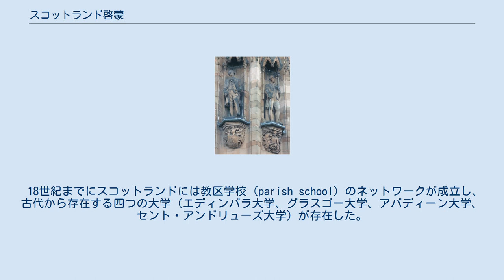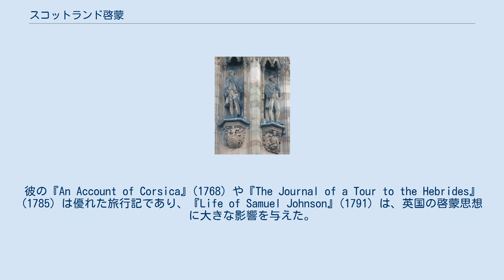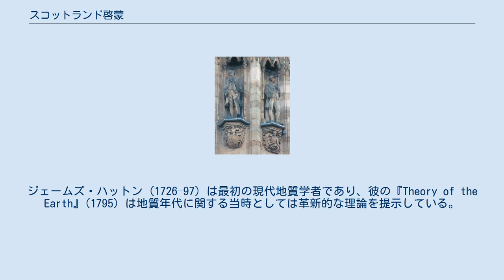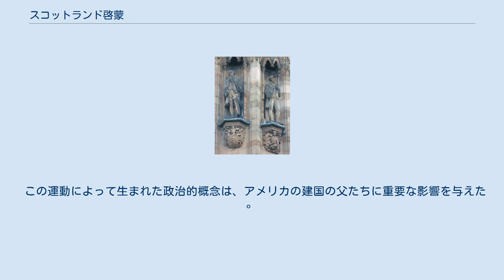スコットランド啓蒙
スコットランド国立肖像画ギャラリーの デビッド・ヒュームとアダム・スミス スコットランド啓蒙（スコットランドけいもう、スコットランド語: Scots Enlichtenment、スコットランド・ゲール語: Soillseachadh na h-Alba）は18世紀および19世紀初頭のスコットランドで起こった一連の人文学・科学の発展の隆盛を指す。
 18世紀までにスコットランドには教区学校（parish school）のネットワークが成立し、古代から存在する四つの大学（エディンバラ大学、グラスゴー大学、アバディーン大学、セント・アンドリューズ大学）が存在した。
こうした教育インフラの元、知的階級はコミュニティを形成して活発に読書や議論を行っており、こうした背景が啓蒙時代の到来を準備した。
同じ時期のヨーロッパ啓蒙主義における人文主義、及び合理主義と同様に、スコットランド啓蒙主義の思想家は、人間の理性の重要性と理性によって正当化できないあらゆる権威の拒絶とを主張した。
スコットランドでは、啓蒙主義は徹底的な経験主義と実践性によって特徴付けられ、改善と美徳、そして個人と社会全体に対する実際的な利益に価値を置いた。
特に急速な進歩を見た分野として、哲学、政治経済、工学、建築、医学、地質学、考古学、植物学、動物学、法律、農業、化学、社会学が挙げられ。
主な思想家、科学者としてはフランシス・ハッチソン、 デビッド・ヒューム 、アダム・スミス、デュガルド・スチュワート、トーマス・リード 、ロバート・バーンズ、アダム・ファーガソン 、ジョン・プレイフェア 、ジョセフ・ブラックおよびジェームス・ハットンがいる。
スコットランド啓蒙は学生や科学者を通じて北米やヨーロッパ全土に大きな影響を及ぼした。
 1707年の連合王国成立により、スコットランド議会はロンドンに吸収された。
その結果、国会議員、政治家、貴族、および地主はロンドンへと移住した。
しかし、スコットランドの法律はイングランドの法律とは完全に分離されたままであったため、民法裁判所はエディンバラに依然として存在し、 スコットランド教会、大学や医療機関もそうだった。
弁護士と牧師は、教授、知識人、医学者、科学者、建築家とともに、スコットランドの都市における影響力を握り、スコットランド啓蒙を促進した新しい中流階級を形成した 。
 1707年の時点でイングランドの人口はスコットランドの約5倍、国富は約36倍であったものの、大学の数ではイングランドが二つ、スコットランドに四つ（エディンバラ大学、グラスゴー大学、アバディーン大学、セント・アンドリューズ大学）とスコットランドの方が教育インフラが整っていた。
国際貿易の側面からは、市場としての南北アメリカの拡大はこの時代の大きな構造的変化であり、特にグラスゴーは新大陸に工業製品を輸出し、新大陸のタバコをフランスへ再輸出した。
1695年に設立されたスコットランド銀行はジャコバイトへの協力を疑われていたため、1727年に連合王国によってロイヤルバンク・オブ・スコットランドが設立された。
こうした諸インフラの整備により、スコットランンドの商業と貿易は急速な発展を遂げた。
この時代からスコットランドは経済成長をはじめ、イングランドとの格差は縮まっていった 1496年の教育法により、全ての貴族と自由民の子弟はグラマースクールに通うことが命じられたことが、スコットランドの人文主義に影響を与えたと言われている 。
17世紀後半までに、ローランドには教区学校のほぼ完全なネットワークが形成されていた一方、ハイランドでは多くの地域で基礎教育がまだ不足していた 。
17世紀までに、スコットランドには5つの大学が存在した。
新教徒革命やその後の政治的混乱を経験したのち、これらの大学は復興を果たし貴族の子弟に質の高いリベラル教育を提供した 。
全ての大学で数学の教育が施され、セント・アンドリュースとアバディーンでは天文学が教えられた。
 ロバート・シバルド （1641〜1722）はエディンバラの最初の医学教授に任命され、1681年にエジンバラの王立医科大学を共同設立した 。
こうした大学教育の発展により、スコットランドの学術は大きな進歩を見た。
 18世紀の終わりまでに、エディンバラの大学医学部は、ヨーロッパにおける科学の主要な拠点の一つであ...